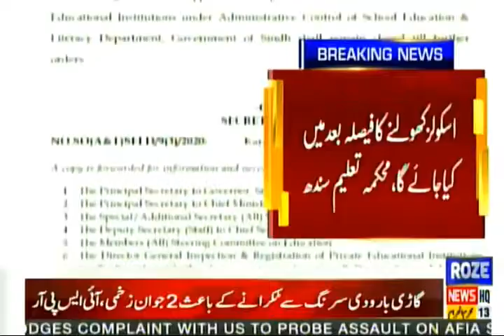Roze News Bulletin | 12:00 PM ​| Terrorism in Balochistan | 22 August 2021 | Rozenews